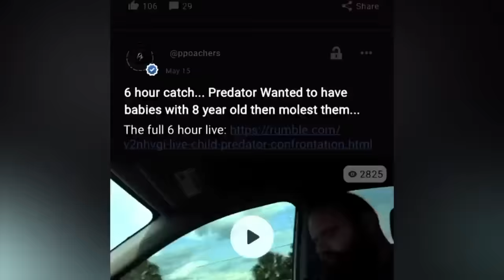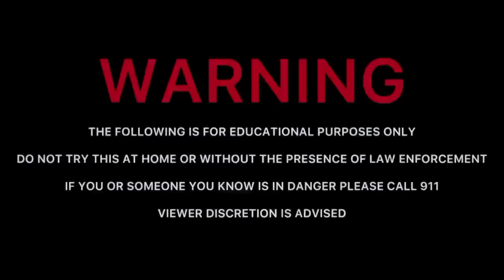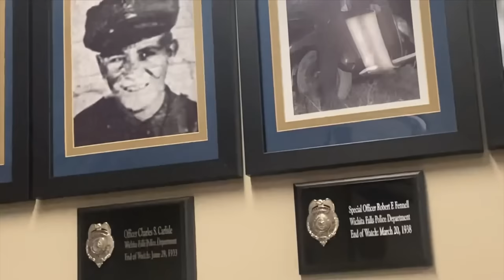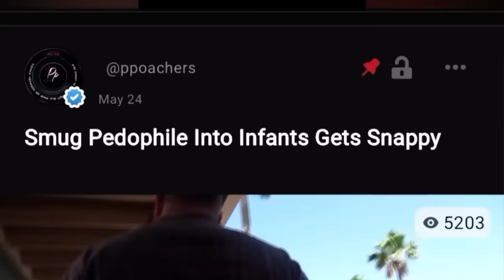Former Cop Admits he's a PedophiIe and gets SASSY (Seguin, Texas)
00:00 Intro
4:00 Video
1:50:00 Police Presence